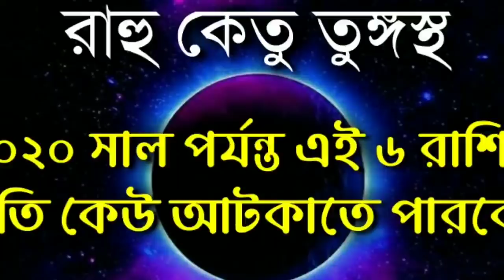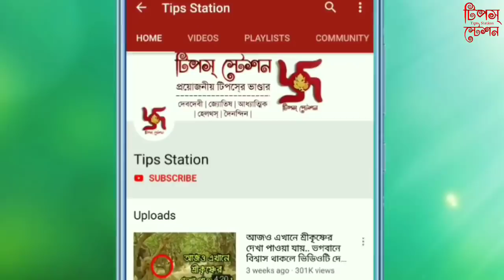আজ থেকে আগামী ২০২০ সাল পর্যন্ত এই ৬টি রাশির সবদিক থেকে উন্নতি অনিবার্য..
রাহু ও কেতুর প্রভাবে দীর্ঘ ১৯ বছর পর খুলছে ভাগ্যের দরজা। হ্যাঁ বন্ধুরা দীর্ঘ উনিশ বছর পর রাহু ও কেতু তুঙ্গস্ত হতে চলছে। এমনটা থাকবে আগামি ২৩শে সেপ্টেম্বর ২০২০ সাল পর্যন্ত। এমনটা ঘটেছিল ২০০০ সালে ও ১৯৮২ সালে। আবার অনেক বছর পর এমন তুঙ্গে থাকবে রাহু ও কেতু। ৭ই মার্চ রাহু অবস্থান পরিবর্তন করে মিথুনে প্রবেশ করবে। কেতু অবস্থান পরিবর্তন করে মকর থেকে ধনুতে প্রবেশ করবে। এই সময় রাহু দৃষ্টি দেবে মিথুন থেকে কুম্ভে, তুলাতে, কর্কটে এবং ধনুতেও। তো রাহু কেতুর তুঙ্গস্ত হওয়ার প্রভাব কোন ৬টি রাশির ওপর পড়বে তা জানতে ভিডিওটি মনোযোগ সহকারে শেষপর্যন্ত দেখুন আর এমনই সব দুর্দান্ত ভিডিও টিপস নিয়মিত পেতে আমাদের চ্যানেলটি এখনই সাবস্ক্রাইব করুন ও পাশের বেল আইকনটিতে ক্লিক করুন।